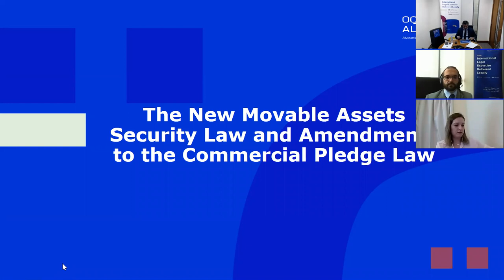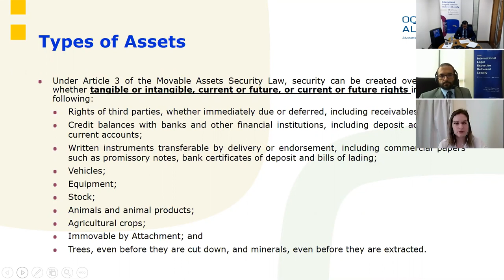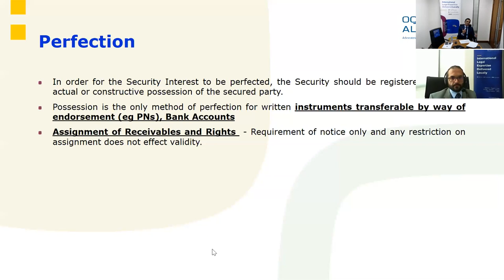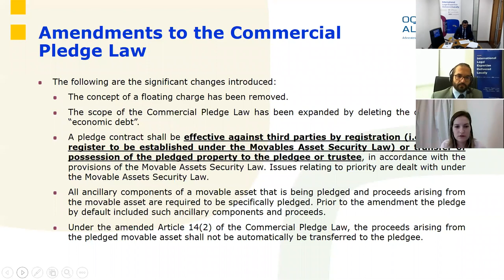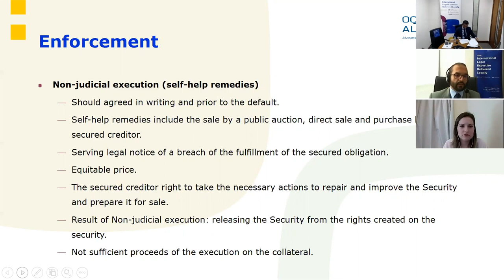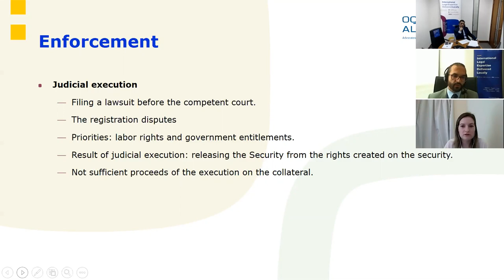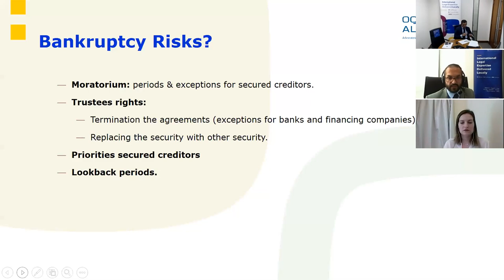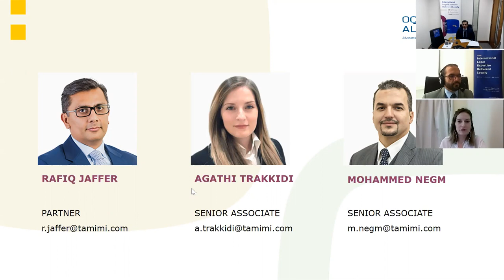KSA Movable Assets Security Law and Amendments to the Commercial Pledge Law